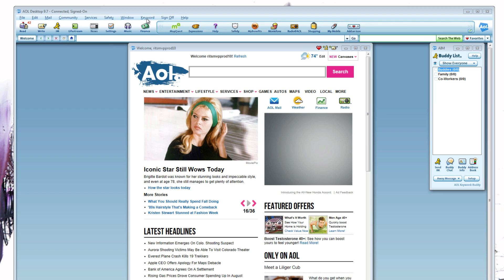How to disable pop-ups in the AOL Desktop software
This tutorial explains how to disable or block pop-ups on the AOL Desktop software.

Video Transcript

When you sign in to the AOL Desktop you might receive a pop-up window advertising some special deals from some of our partners, as well as internet advertisements. You can easily disable these pop-ups through the AOL Desktop software with a few quick steps.

After you've logged into the AOL Desktop software, go to AOL Keyword: Pop-Up Controls.

On the Web Pop-Ups tab, select the Block all web pop-ups option to disable all internet pop-up advertisements.

Then to disable pop-ups from AOL and our partners, click the Pop-Ups from AOL tab and select Block marketing pop-ups from AOL.

Click Save and then OK.

You're all set! You'll no longer receive pop-ups when using the AOL Desktop software.